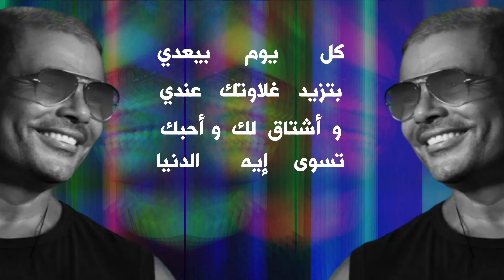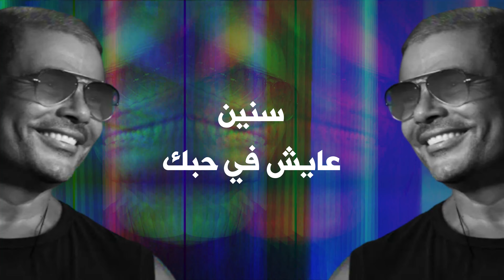عمرو دياب - سنين | كلمات الاغنية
عمرو_دياب Senen
كلمات الاغنية :-
كل يوم بيعدي بتزيد غلاوتك عندي وأشتاق لك وأحبك
تسوى إيه الدنيا مهما كانت حلوة في ثانية أعيشها جنبك
(سنين) سنين عايش في حبك (سنين)
مالقتش زي قلبك حنين وعينيك الفرحانين
لما تبقى معايا بنسى بيك دنيايا وبتفضل في بالي
حتى لو مش جنبي برضو ساكن قلبي ومنور سمايا